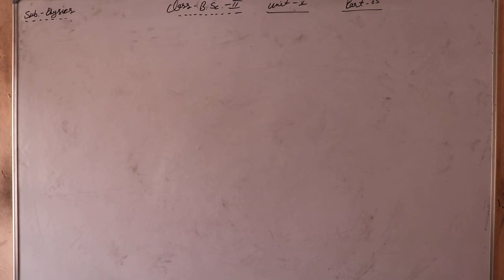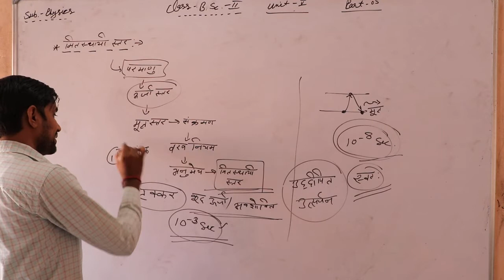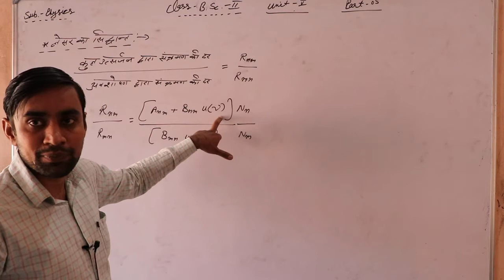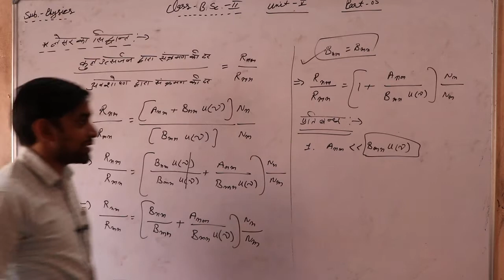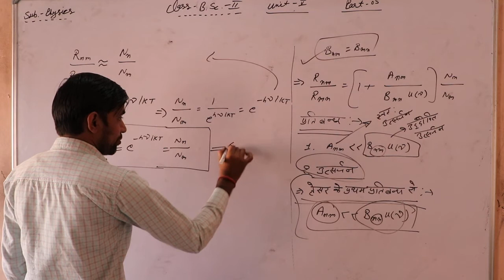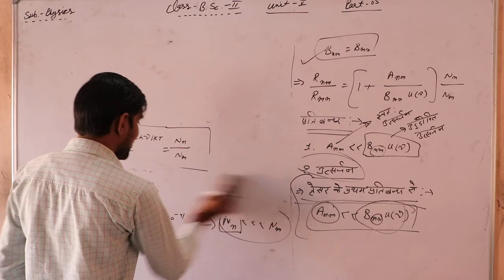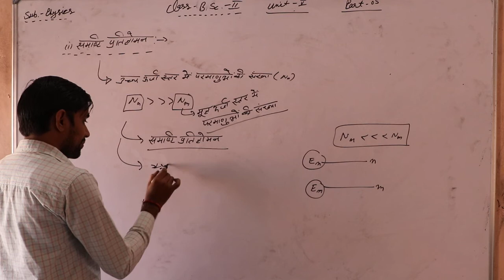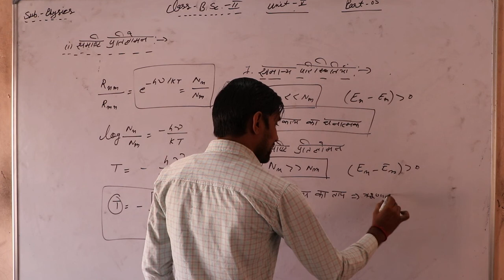Lect.-5 B.Sc.-2 Paper -3 Unit -5 अवशोषण , स्वतः उत्सर्जन & उद्दीपित उत्सर्जन By VIkas sir